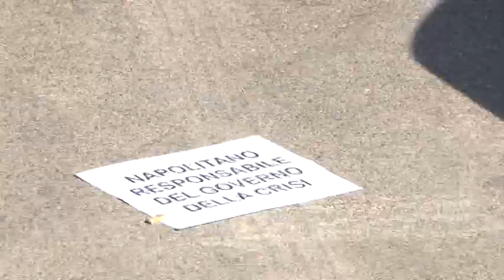immagini arrivo napolitano